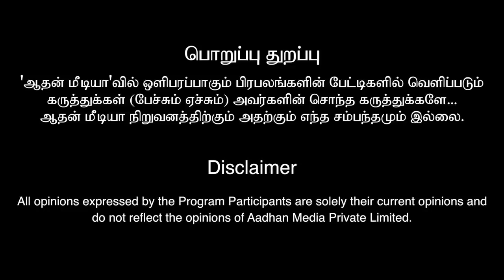என்மீது போடப்பட்ட பொய் வழக்கால் 12 நாள் சாப்டல செய்பீம் ஒரு Sample தான் வரதராசன் Open Talk